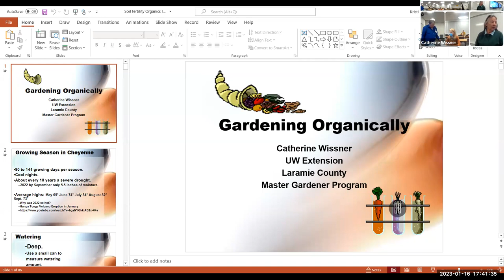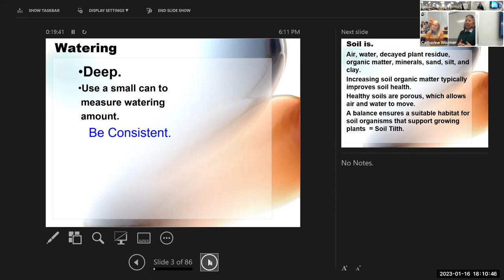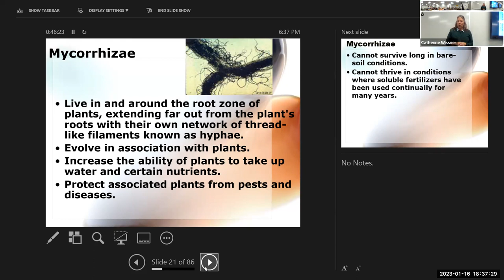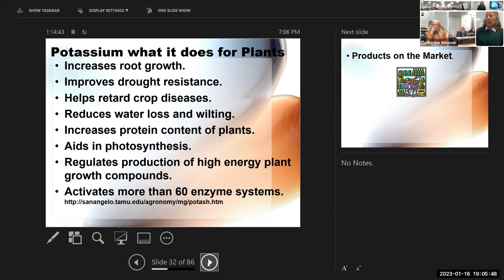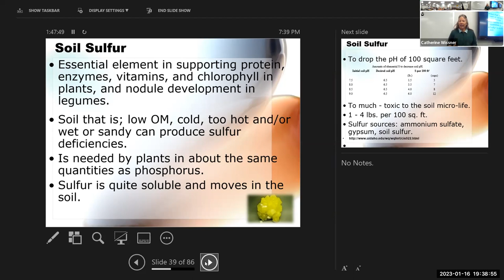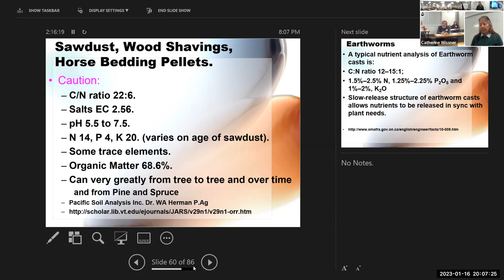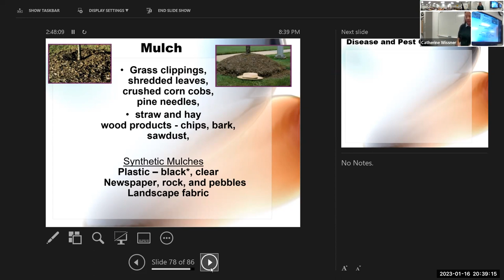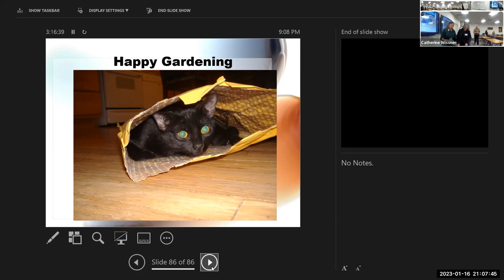Master Gardener Class 01/16/2023